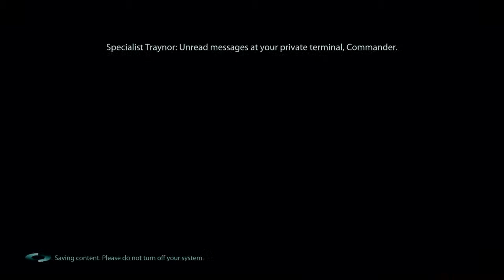Del plays MASS EFFECT 3 FEMSHEP (LEGENDARY EDITION) PS4Live Pt. 3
Continuing the journey at hand, no turning back for Shepherd...